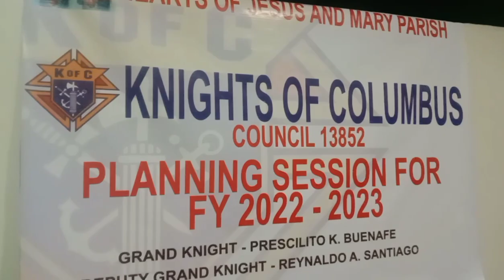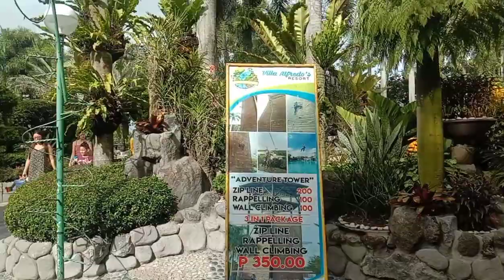ANNUAL PLANNING KNIGHTS OF COLUMBUS COUNCIL 13852